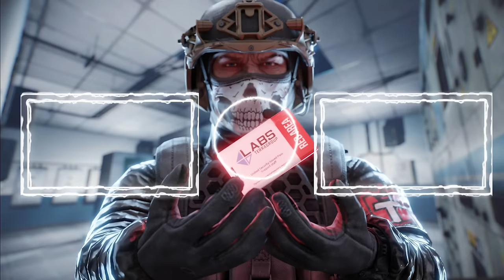Tarkovs Most BROKEN BUG Happened To Me....